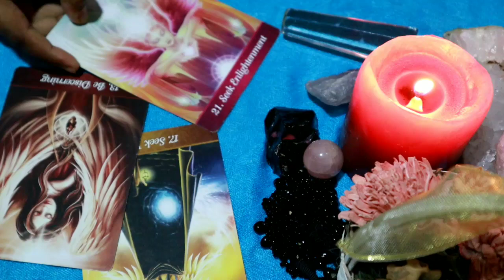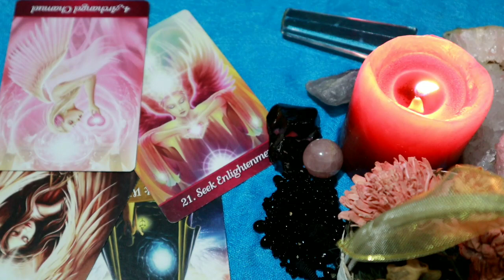Aquarius daily love reading ⭐ THEY KNOW THEY HURT YOU ⭐ 29 JANUARY 2020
Hi guys !

support

Is Aquarius lucky in 2019?
Who is Aquarius most sexually compatible with?
aquarius horoscope todayAre Aquarius loyal?
What is Aquarius best match?
What is the personality of an Aquarius?signs of aquarius in love

Cancer

Sagittarius

Gemini

Capricorn

Pisces

Scorpio

Leo

Taurus
aquarius horoscope tomorrow calastrology
aquarius horoscope tomorrow uk
aquarius horoscope tomorrow astroyogi
aquarius day after tomorrow horoscope
tomorrow horoscope for aquarius jennifer angel